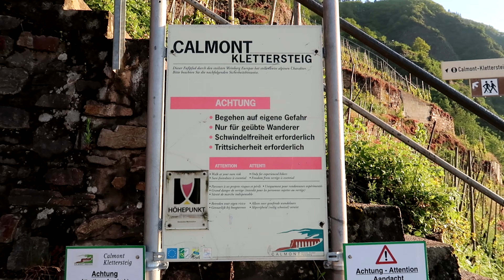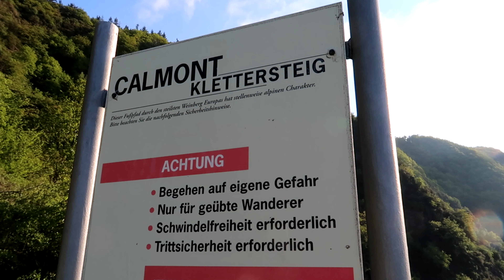CÓMO LLEGAR al MEANDRO de BREMM + VISTAS DRONE 【4K】| VALLE DEL MOSELA #4 | SeguirViajando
Siguiendo por el Valle del Mosela llegamos a Bremm, el fabuloso Meandro del Mosela, ubicado en Zell. ¿Cómo llegar hasta el Meandro de Bremm?

1. Just One Kiss - Loving Caliber